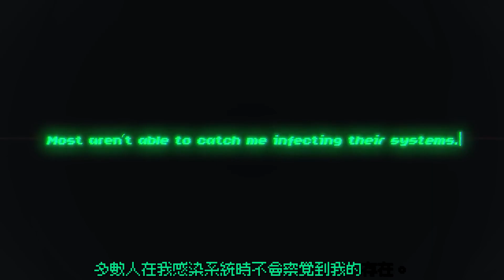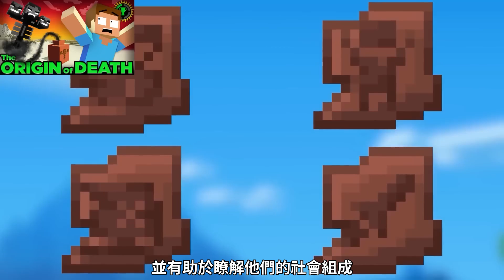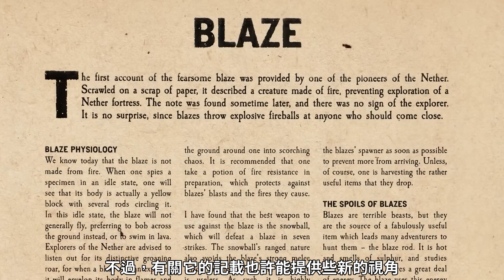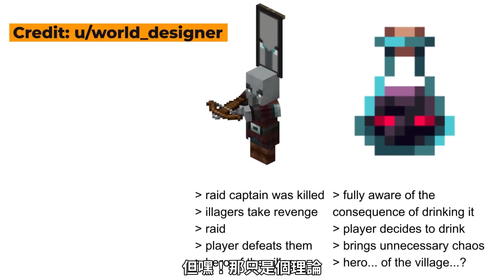遊戲理論：Minecraft—旋風使者是被我們創造出來的！（中文字幕）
This video is just for practicing translation and sharing.
I do not monetize this video, either.

註0：2:11秒處的內容是Matpat製作的ARG，線索散落在四個頻道的四部影片中，謎底則需要到他的個人網站whereismatpat.com才能找到進一步的線索，這個ARG在7/13揭開第一階段序幕，內容是Matpat之前提過的Lo-fi ARG，有興趣的人可以在這裡尋找更多線索：
也可以在 r/WheresMatpat上與其他人一同討論。
註1：中文將其翻譯為刮削(Scrape)陶器碎片，如果你將其合成為陶罐，就會發現它的確是斧頭的圖案。
\u5bc6\u78bc\u662f